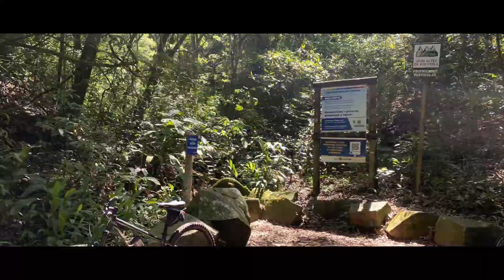Vinícola Micheletto com Galáticos SQN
Vídeos Flávio Ricardo